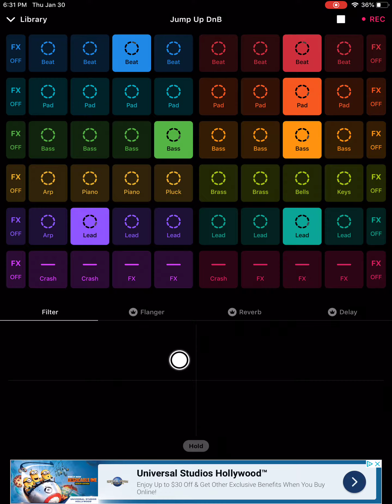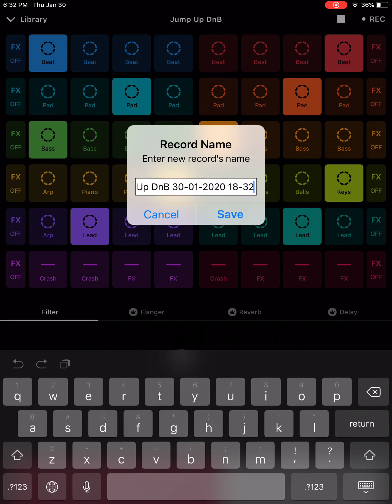I don’t know what to call this one